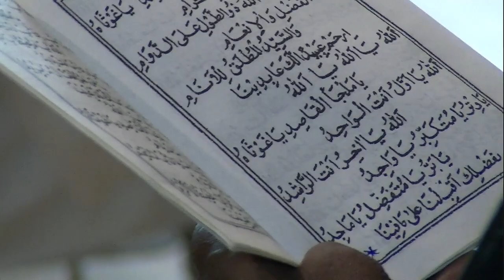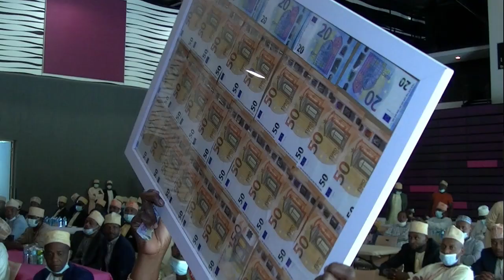MAOULID DE BEN DJELDI ET AICHA LOCMINE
STUDIOBEN VIDJAY 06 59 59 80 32